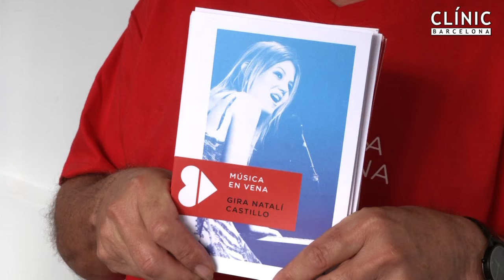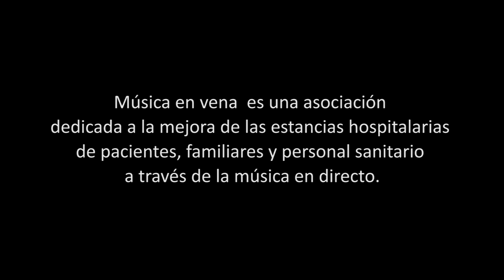Música en Vena en el Hospital Clínic de Barcelona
El passat 3 de novembre, l’Hospital Clínic va tenir la ocasió de gaudir d’un concert de Música En Vena, associació sense ànim de lucre dedicada a la millora de les estades hospitalàries de pacients, familiars i personal sanitari a través de la música en directe. És la primera vegada que aquest concert es fa a Catalunya i comptarà amb Natalí Castillo, que interpretarà, entre d’altres, “La canción que cura”, una cançó dedicada a pacients.

El pasado 3 de noviembre, el Hospital Clínic disfrutó de un concierto de Música En Vena, asociación sin ánimo de lucro dedicada a la mejora de las estancias hospitalarias de pacientes, familiares y personal sanitario, a través de la música en directo. Es la primera vez que este concierto se hace en Cataluña y contará con Natalí Castillo, que interpretará, entre otras, “La canción que cura”, una canción dedicada a pacientes.